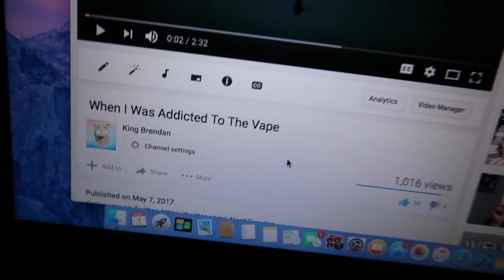UP CLOSE AND PERSONAL! (Vlog)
Joakim Karud
DJ Quads
Kronicle
Neptis

Enjoy :D